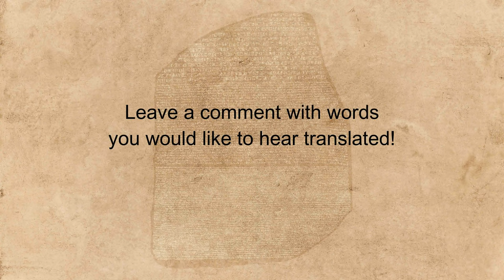"Brush" spoken in many languages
Hear the word "Brush" spoken in many different languages.